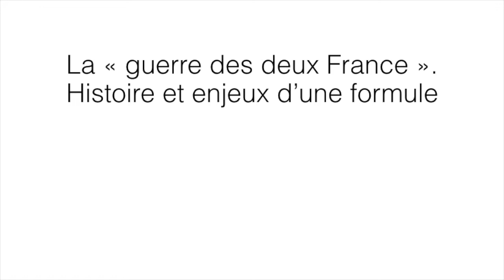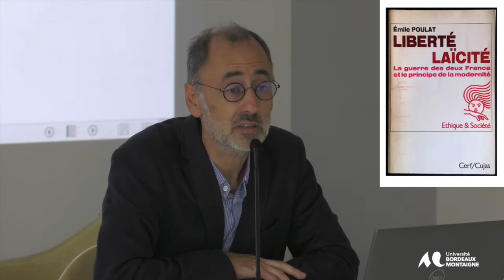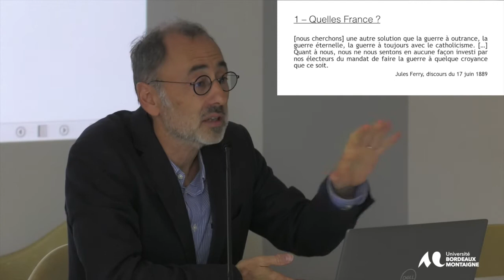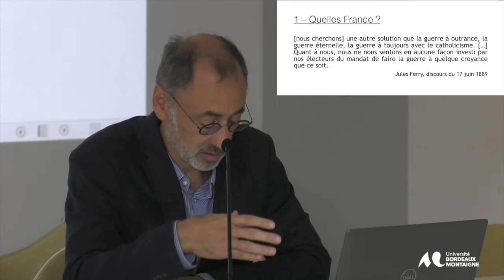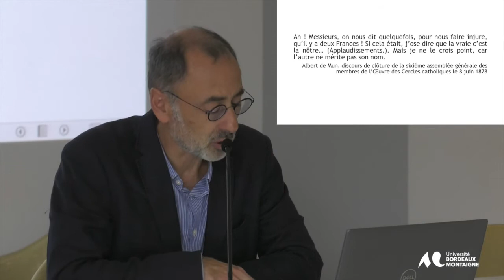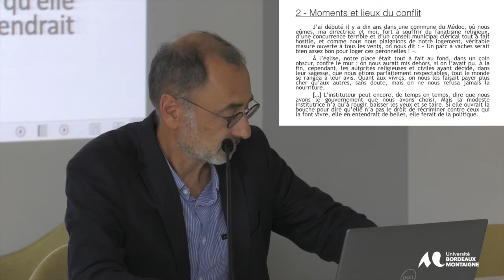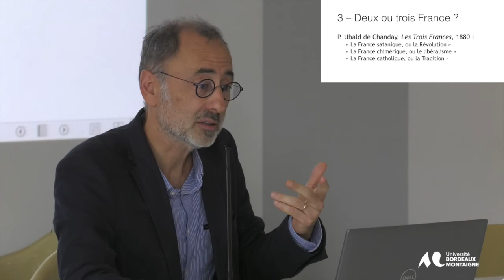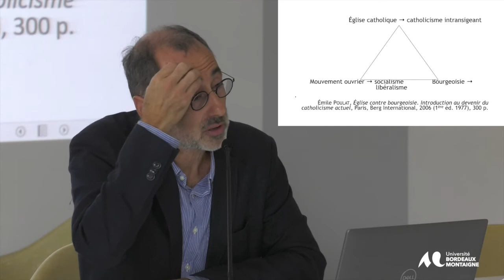Colloque Religion Guerre et Paix - 13 et 14 Octobre 2022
Conférence de Jean-Pierre Moisset, UBM, Histoire contemporaine
 « La "guerre des deux France" : histoire et enjeux
 d’une formule »